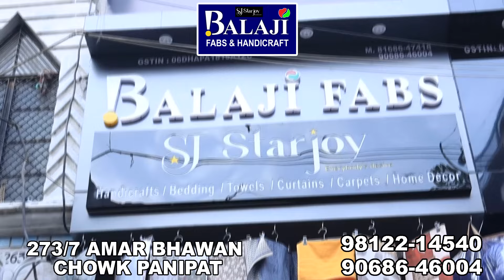बहनो का पीछा करने वाले पहुंचे सलाखो के पीछे,घटना के बाद से पुलिस अलर्ट,स्कूलो के बाहर दे रही है पहरा